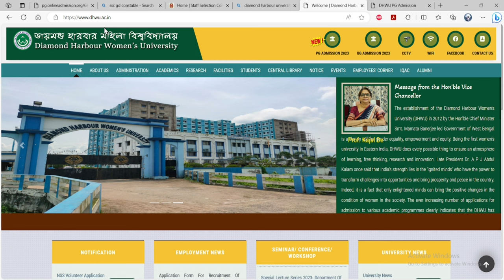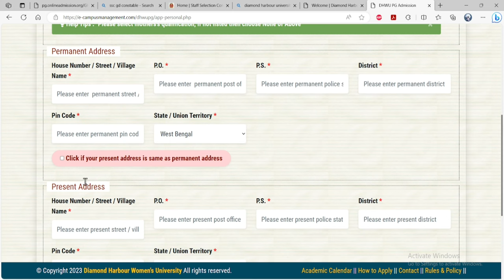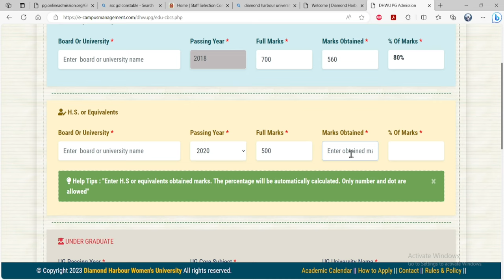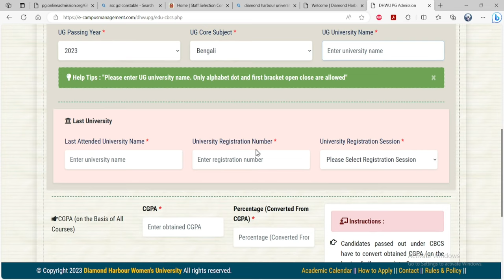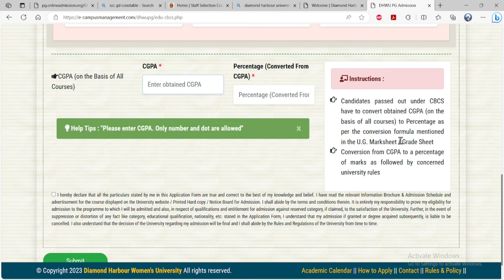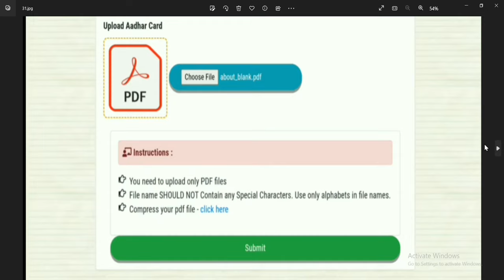FORM FILL UP DIAMOND HARBOUR WOMEN’S UNIVERSITY PG ADMISSION 2023-24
ডায়মন্ড হারবার মহিলা বিশ্ববিদ্যালয়
HOW TO FORM FILL UP
কিভাবে ফর্ম ফিলাপ করবে
Last date application 15th September, 2023 upto 5.00 p.m.

2023 kalyani university pg admission 2023